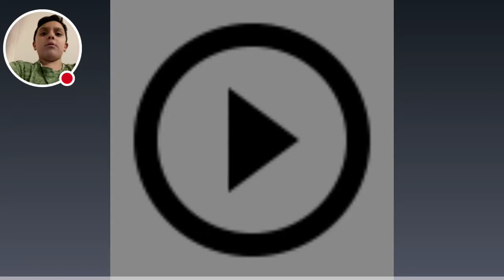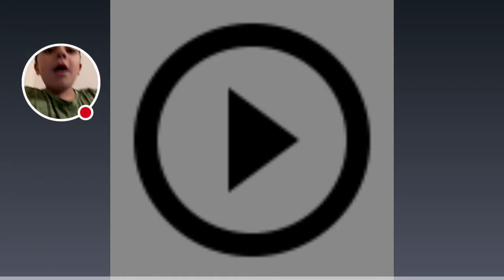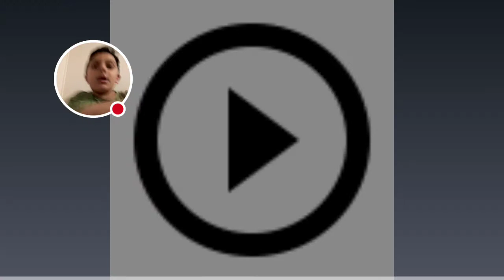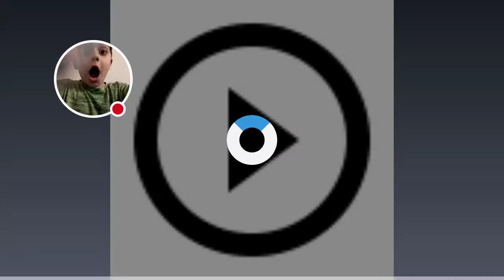Playing Gun shot strike part2 (Gun shot strike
Watch me play Gun shot strike😀